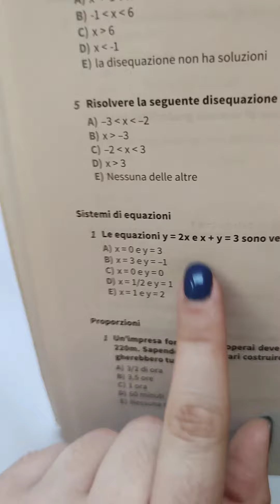29 - test medicina